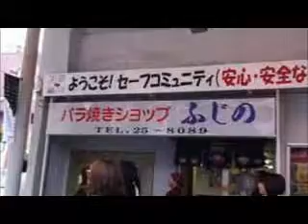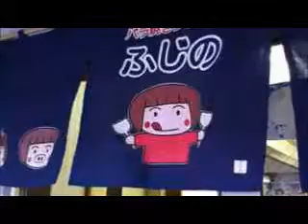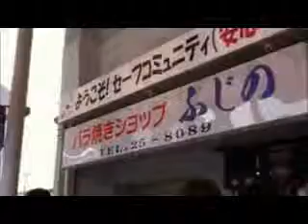世川版日本百景 第一弾「北海道放浪篇」 その1４青森県十和田市にて(３)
世川版日本百景
第一弾「北海道放浪篇」
その1４青森県十和田市にて(３)